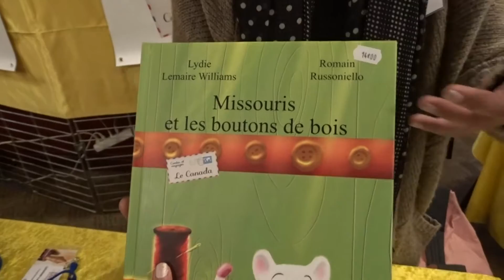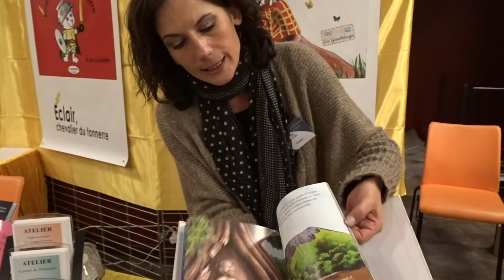Pierre Lenoble Interview Lydie Lemaire Willams 8 octobre 2016 Salon du livre Soissons 192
Pierre Lenoble Interview Lydie Lemaire  Willams 8 octobre 2016  Salon du livre  Soissons (Aisne) .France.